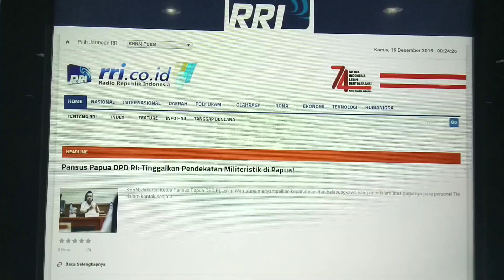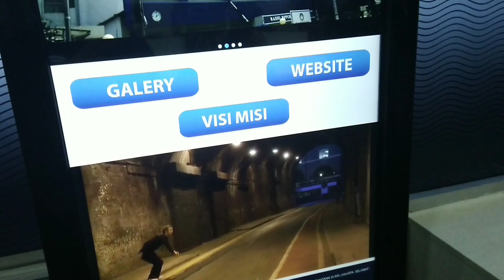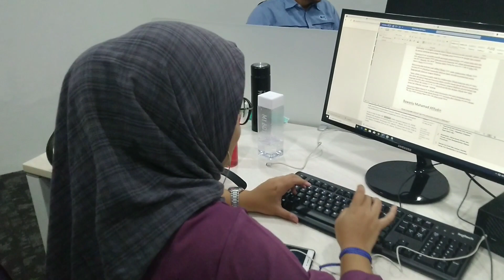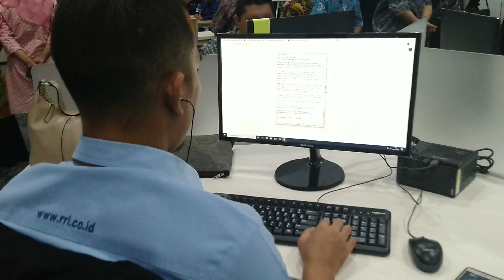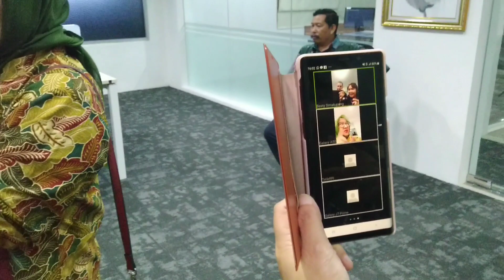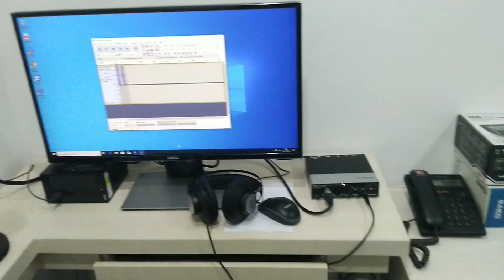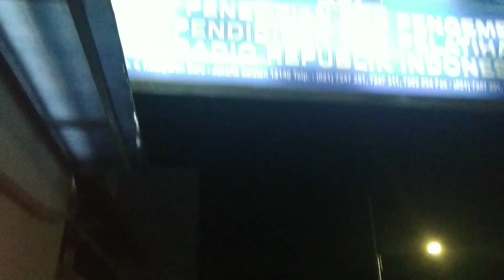Intip Ruang Redaksi Pro3 RRI yang Baru